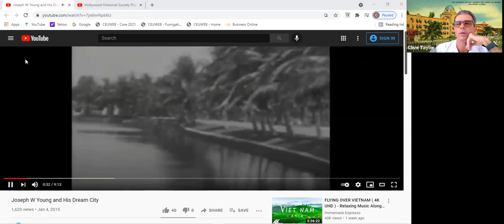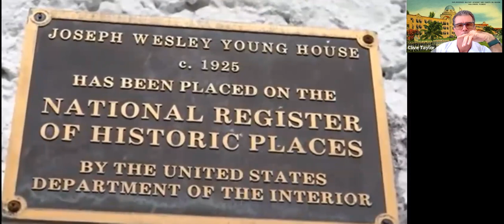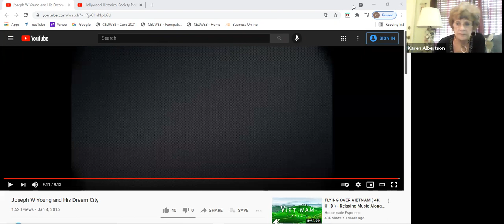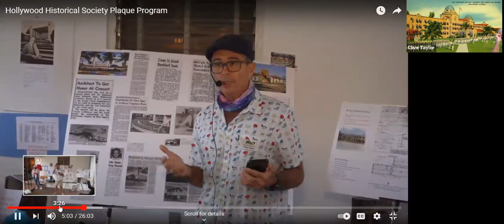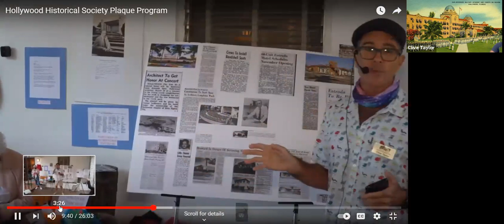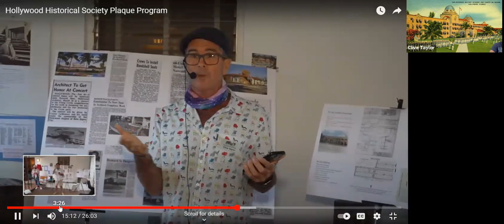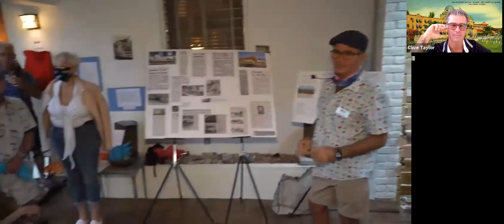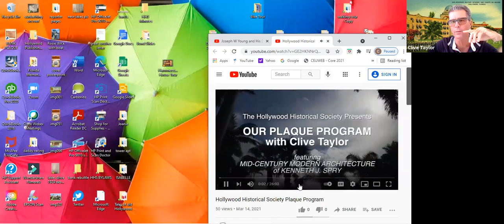Stirling Library Friends and the Hollywood Historical Society Present Two Short Videos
Enjoy learning about Hollywood's early days through the eyes of middle schoolers. Also, learn about the HHS's historical marker program.